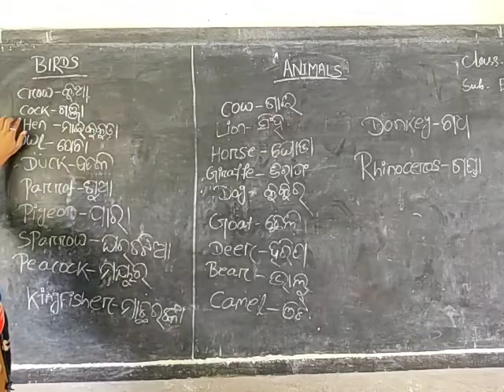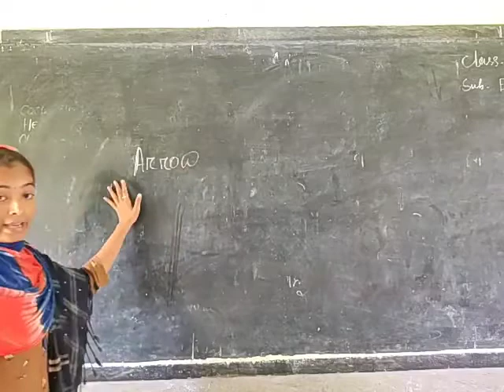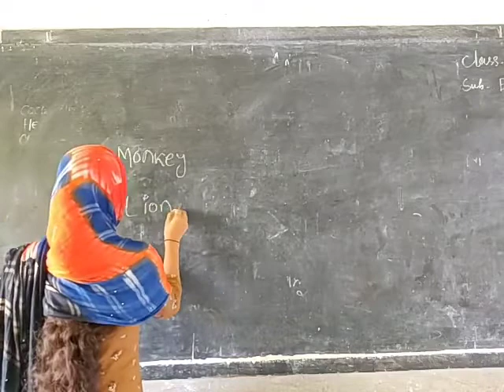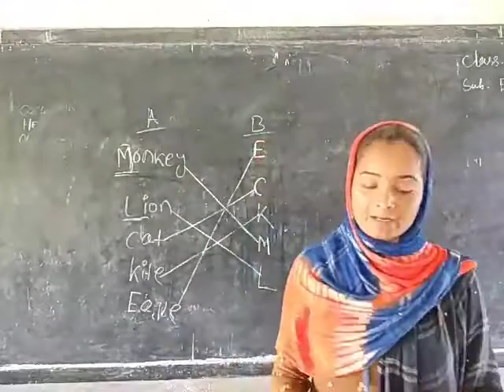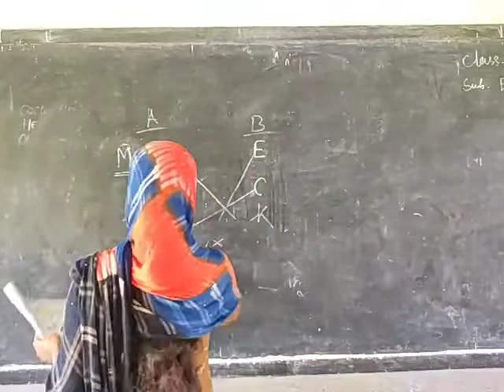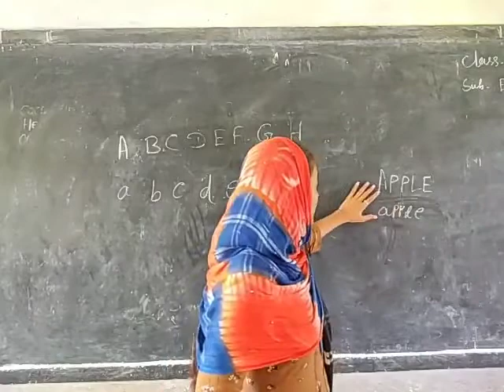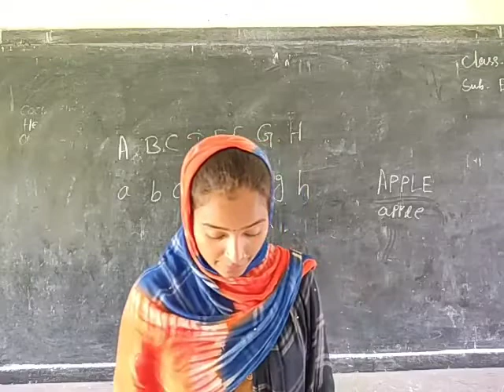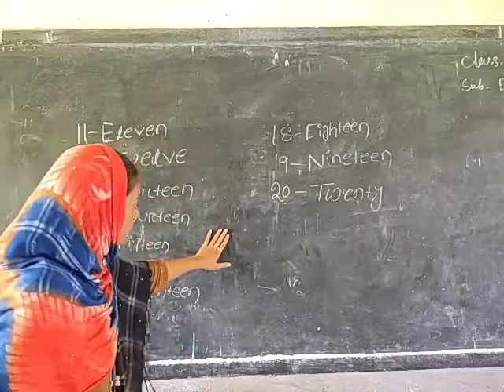class 1 English part 5